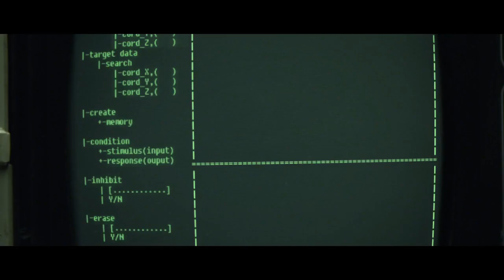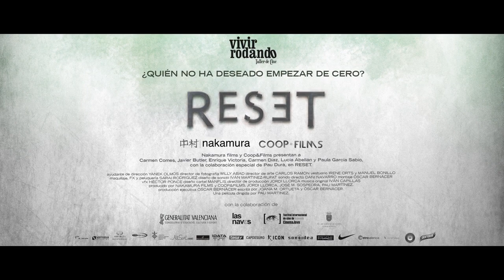Reset (Trailer español)